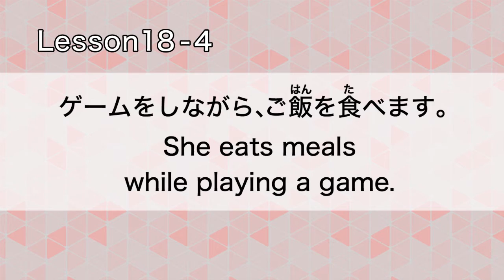GENKI: Lesson 18 ゲームをしながら、ごはんを食べます (Subtitled)